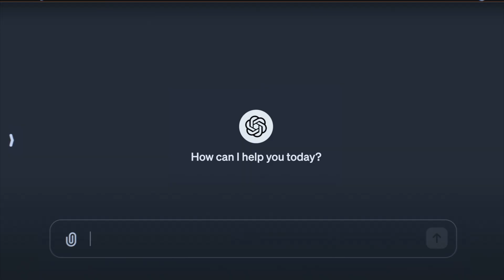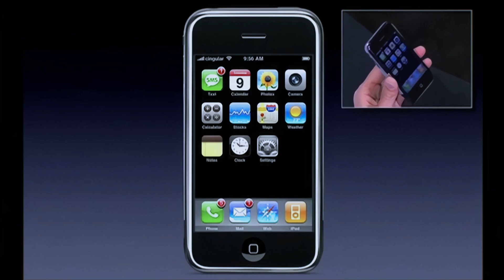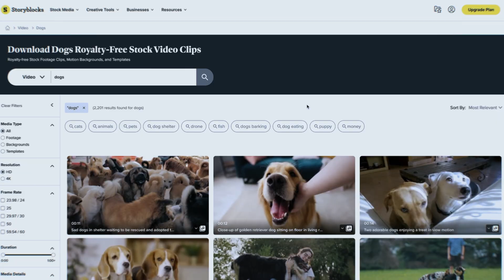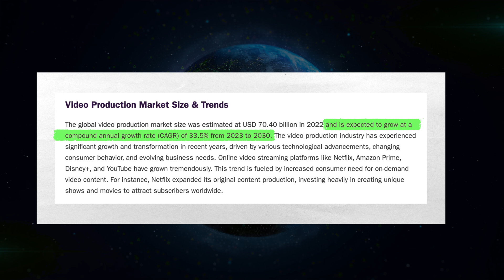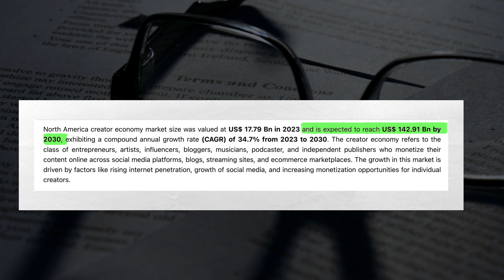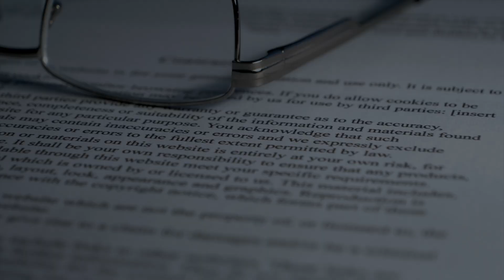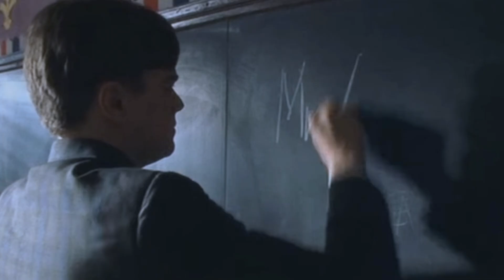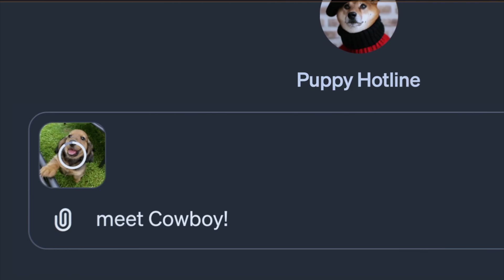Sora: How Generative AI will change Video Content FOREVER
Sam Altman and Open AI’s announcement of Sora is a massive breakthrough for Generative Artificial Intelligence.

Creating video from text, Sora AI is an AI model that can generate video models from text inputs. With the genie out of the bottle and the race towards Artificial General Intelligence, the exponential leaps and bounds of Sora will forever change the content creation process both for viewers and content creators.

In this video, we will explain:

1. Sora’s Influence on Content Creation
2. Sora’s Influence on Content Consumption
3. How is Sora’s Impact on Consumers, Content Creators, and Open AI

⏱ TIMESTAMPS:
0:00 - Intro
1:24 - Sora’s Influence on Content Creation
5:58 - Sora’s Influence on Content Consumption
8:51 - What does this mean for consumers, content creators, and Open AI